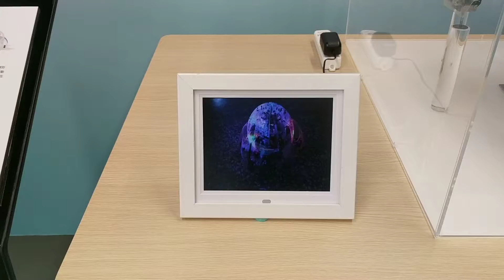1090906國資圖智慧機械(1)